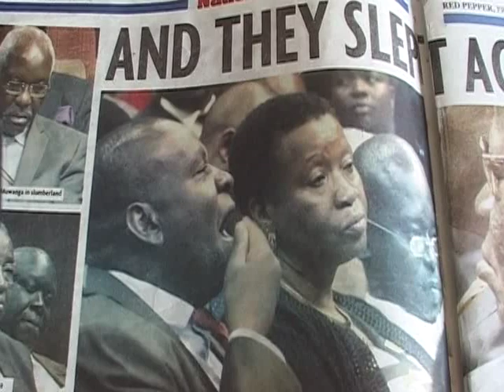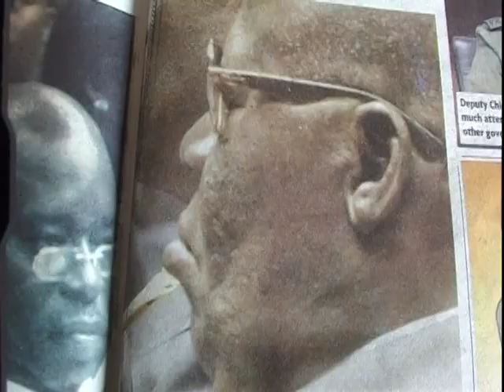SLEEPING IMPLEMENTERS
As president Yoweri Museveni was delivering the state of the nation address, his Vice President, the Prime Minister and his deputies, head of Public Service, among other officers were busy sleeping the afternoon away. Sometimes, the president even hinted on the work of some of them as not doing enough to support government programmes.